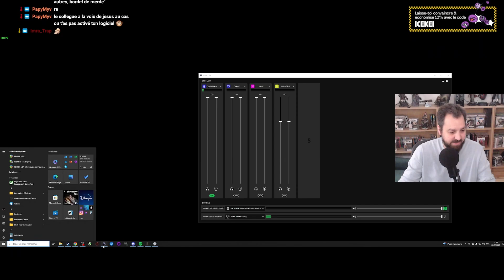Dark and Darker | Quatrième playtest - épisode 3